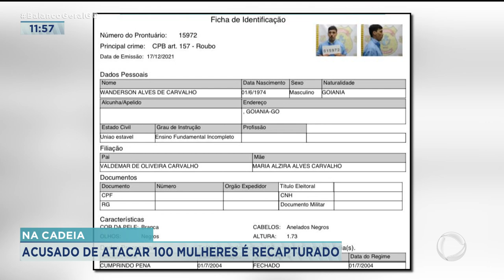NA CADEIA: ACUSADO DE ATACAR 100 MULHERES É RECAPTURADO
RECAPTURADO O HOMEM ACUSADO DE  PRATICAR MAIS DE 100 ESTUPROS EM GOIÂNIA E APARECIDA.